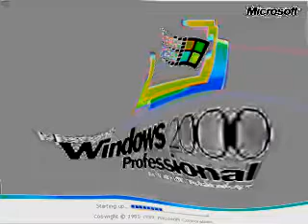WHAT THE HECK IS WRONG WITH WINDOWS STARTUP AND SHUTDOWN SOUNDS!?!?